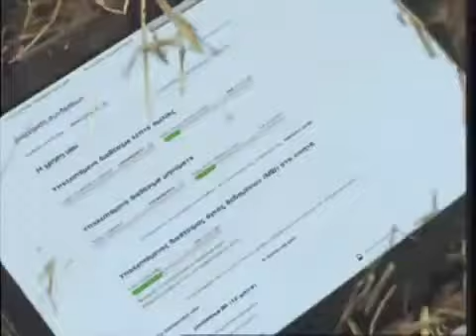ΒΡΕΘΗΚΑΜΕ ΣΤΑ ΓΥΡΙΣΜΑΤΑ ΤΟΥ ΦΛΕΡΤ ΚΙΤΣΟΥ ΚΑΙ ΤΑΣΟΥΛΑΣ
σύντομα η συνέχεια της ιστορίας στις οθόνες σας!